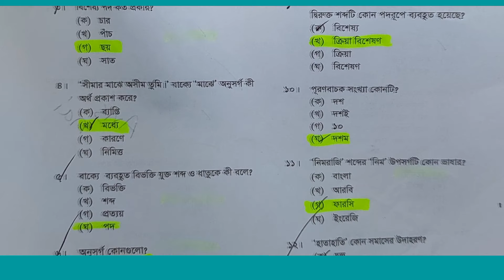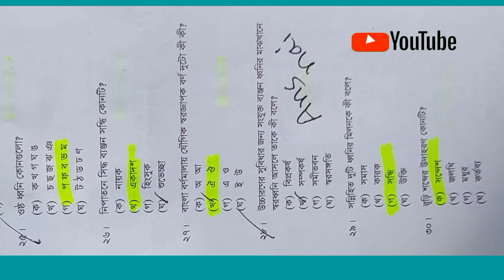ঢাকা বোর্ডের বাংলা ২য় পত্র MCQ উত্তরমালা | SSC Exam 2022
বাংলা ২য় পত্র MCQ উত্তরমালা ঢাকাবোর্ড |

rocky Official Tips, tranding Now,Shovon study